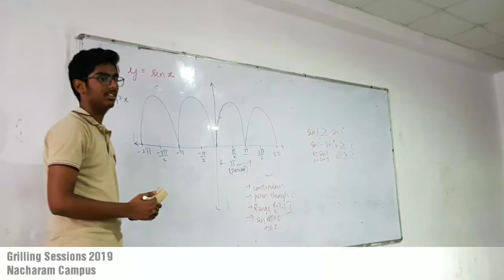Urbane Junior College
Video from Sadanand